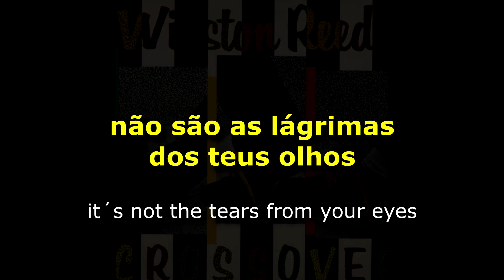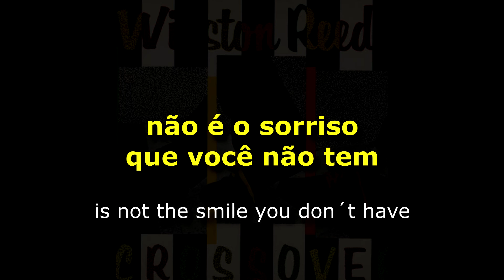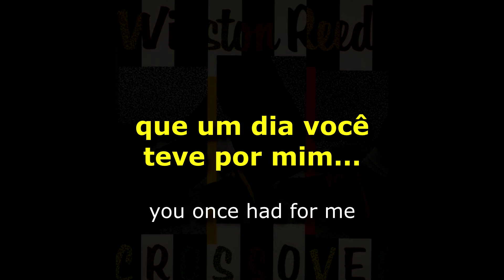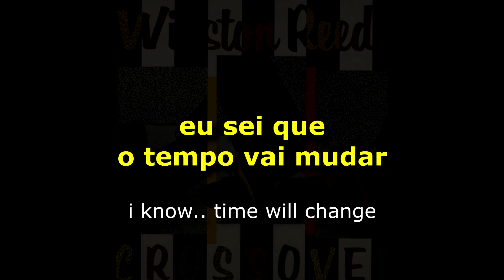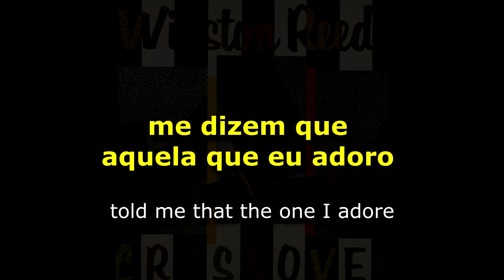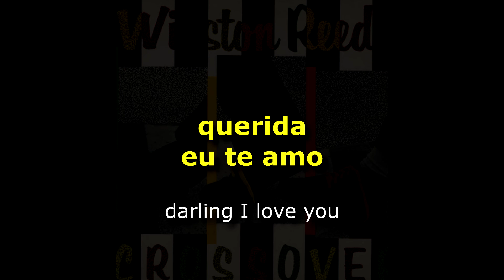Winston Reedy - Rumours Of Love [ LEGENDADO / TRADUÇÃO ] reggae lyric